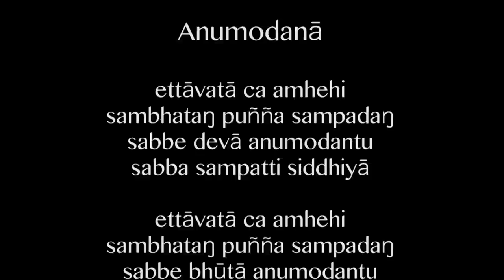appamada by Ven Sitagu Sayadawgyi (1080HD)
Short term ordination on 1 November 2014 at Brahma Vihari Meditation Centre led by Sayalay Dipankara with 52 newly ordained Sayalays. Sitagu Sayadaw was invited to preside the ceremony, to vest precepts and to deliver "appamadena sampadetha" teachings to all meditators and sentient beings.

Brahma Vihari Maymyo Youtube